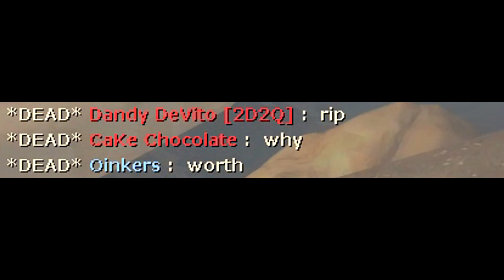TF2: How to fall off the cliff [FUN]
Players: Nate Fox from USA
Happy™ from UK
DavisLF3 from France

How to submit demo files:

1. Rename demo file to HowToTitle_nick_tick_country.dem , example: HowToStickyTrap_siN_10000_Lithuania.dem
2.
3. Add your footage description ( example: i blow up myself with the rocket ). Attach a link to your footage video (record with fraps or any other software, or record with your camera/phone; upload via youtube as unlisted ) if you can. I will be very grateful for doing this.
4. If you come up with the suitable title How to it is great.

Extinction Level Event -  Jingle Punks
On Hold - Silent Partner

Thanks!

siN